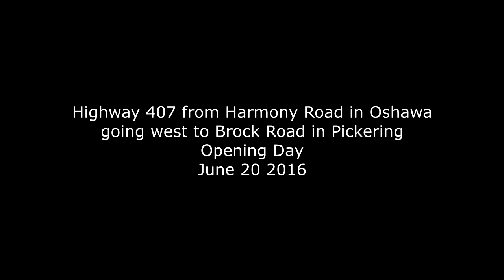Dashcam view - HWY 407, Harmony Rd to Brock St. includes HWY 412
Early morning on Opening Day of the new extension of the 407 from Harmony Rd. to Brock St. I also included the new HWY 412 that goes from the 401 to the 407. Opening Day June 20, 2016. No Audio. I recommend watching this at double speed using the YouTube settings